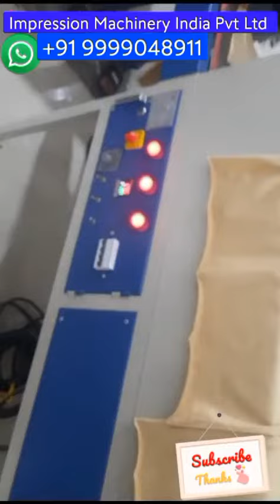Textile curing machine automaticprintingmachine fashion +91 9999048911